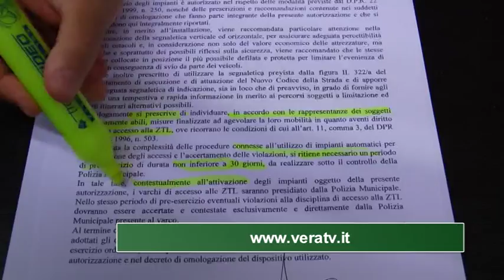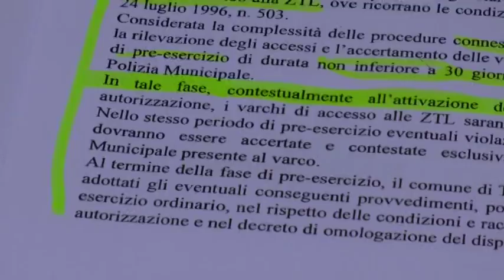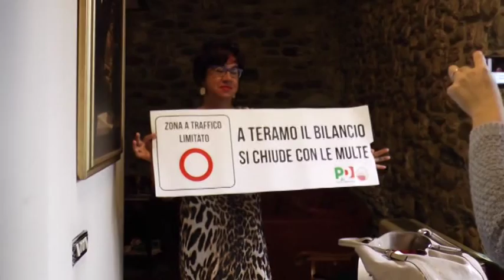VARCHI NON ATTIVI E MULTE, IL PD CHIEDE LE DIMISSIONI DELL'ASSESSORE DI GIOVANGIACOMO